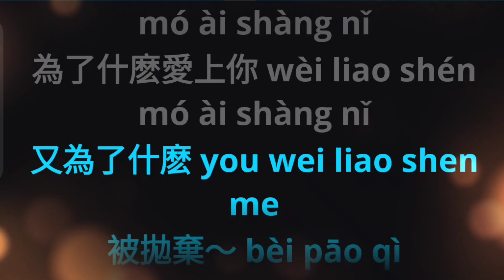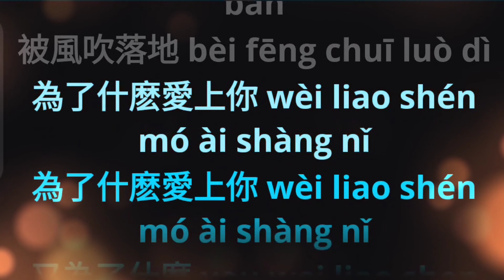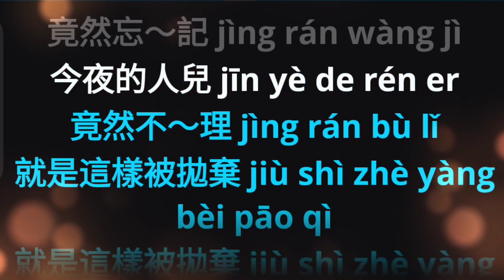Zai Hui Tou Wo Ye Bu Yao Ni 再回頭我也不要你 ~ male ~ karaoke mandarin no vocal